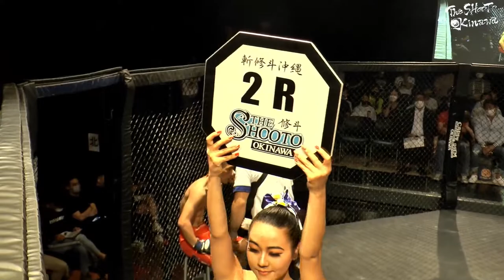Full Fight | 畠山 隆称 VS わっしょい内田 / - THE SHOOTO OKINAWA vol.6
第２試合　ストロー級（-52.2kg）5分2R
×わっしょい内田（福岡/パーソナルスタイルス）52.0kg
S 2R 1'13"
○畠山 隆称（沖縄那覇/Theパラエストラ沖縄）52.1kg
※スリーパーホールド
［レフェリー］豊永　稔
［サブレフェリー］
島袋零二 1R 9-10
岡田剛史 1R 9-10
小島邦裕 1R 9-10